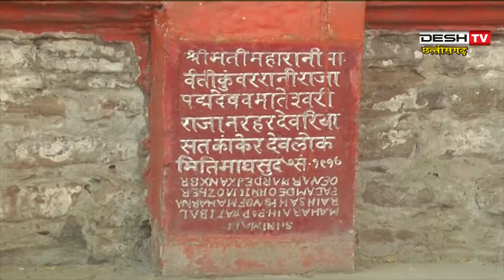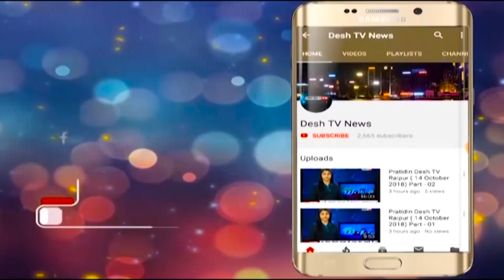Navratri 2019 | Marhi Mata | रायपुर के मरही माता मंदिर में पंचमी को हुई विशेष पूजा | Desh Tv News